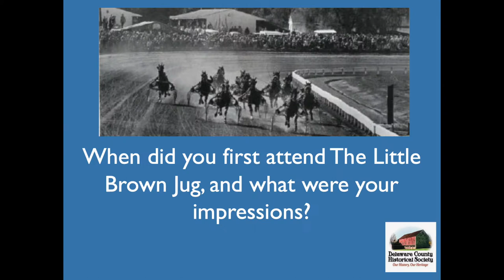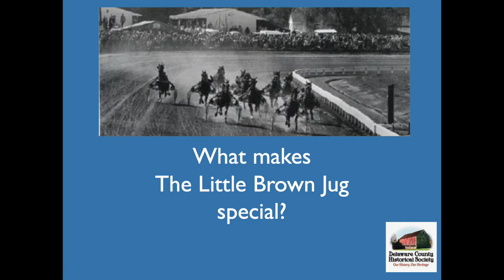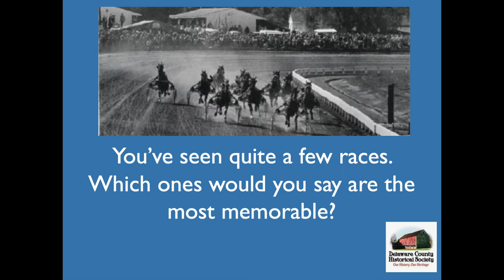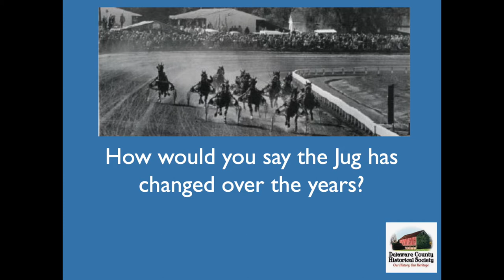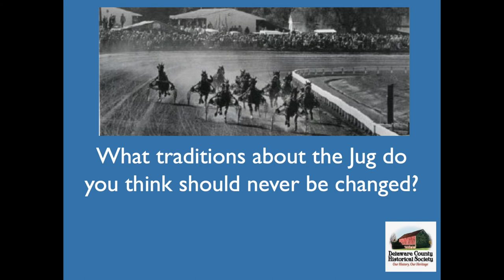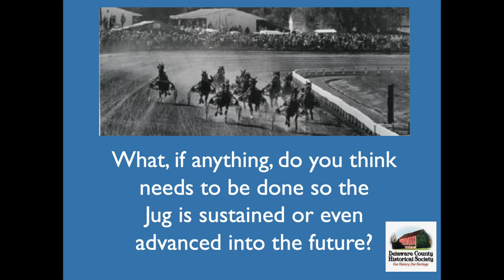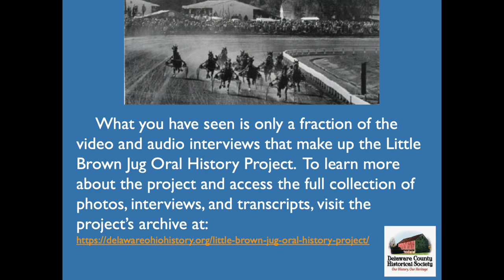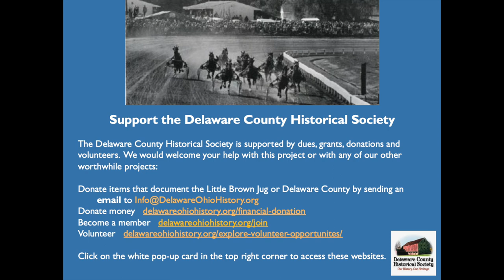Excerpts From The Little Brown Jug Oral History Interviews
This video will give you a taste of the content of the oral history videos that are part of the Delaware County Historical Society's Little Brown Jug Oral History Project.

The Little Brown Jug Oral History Project was created by the Delaware County Historical Society Inc. in Delaware, Ohio.  2020 marks the 75th anniversary of the Little Brown Jug, which is an annual harness racing event.

To learn more about the Little Brown Jug Oral History Project and to get links to all of the audio and video interviews go

To learn more about the Delaware County Historical Society, what programs they have to offer, how they can help you in your local research, or to support their mission of promoting and sustaining interest in the history of Delaware County, Ohio through historical preservation and education, visit their

Support the Delaware County Historical Society

The Delaware County Historical Society is supported by dues, grants, donations and volunteers.  We would welcome your help with this project or with any of our other worthwhile projects: